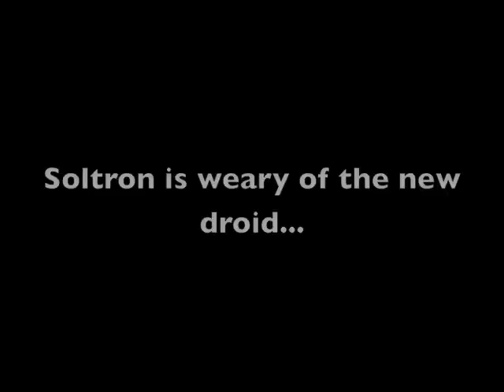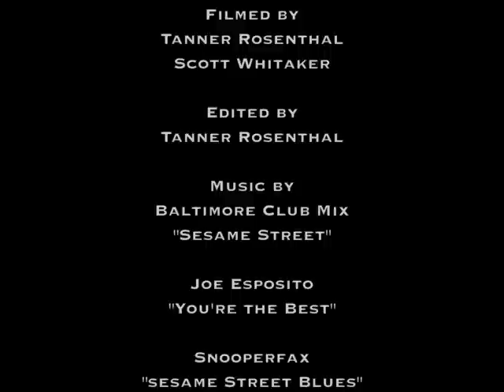Melon Daze (Part I)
Soltron and the Solar Saucer Cosmonauts head to Green River to homestead a hideout and sell some water-lemon-melonade at the 2009 Melon Days Melon Festival in Green River, UT.